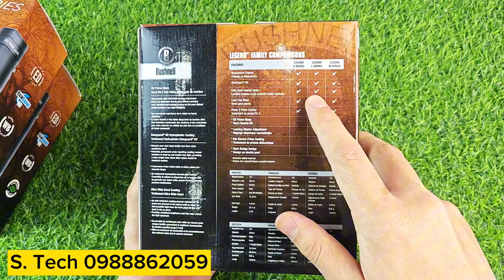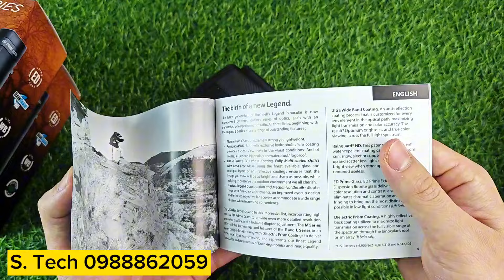Ống nhòm Bushnell Lengend L chuyên dụng săn ong du lịch, được đánh giá tốt nhất phân khúc 200 đô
♦️♦️♦️ Địa chỉ: Số 3 hẻm 140/1/2 ngõ 140 Nguyễn Xiển - Hà Nội